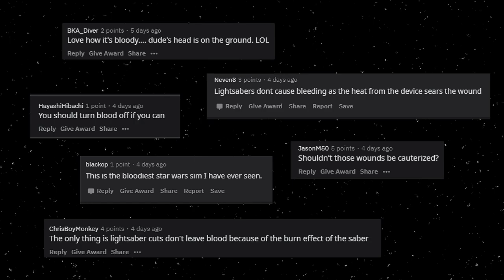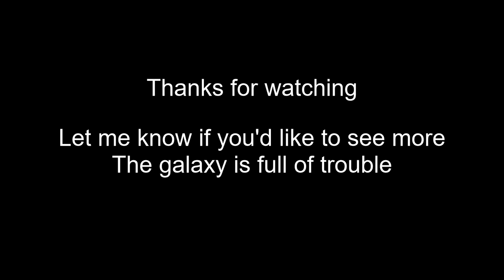Live Action Darth Maul Lightsaber "Round 2" | Blade and Sorcery VR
After posting my live camera fight with my homemade VR staff on reddit. It took off like a storm and that was super exciting! I'm going at it again but with more lore friendly effects and also a custom colored Double lightsaber to add some personality. Hope you all enjoy!

Mods used to make this video:
The Outer Rim by Kingo64